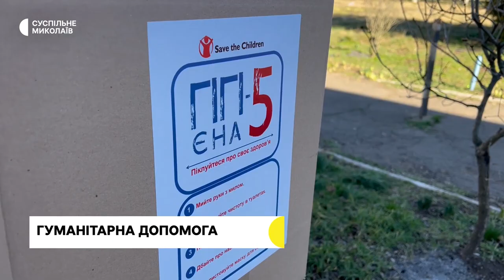Влучили у будинок, психологічна допомога матерям, вистава для дітей | 13.03.2023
00:00  - анонс
00:37 - обстріли Миколаївщини
01:18 - ситуація в регіоні
02:23 - допомога маломобільним людям
04:08 -  програма часткової компенсації власникам будинків
05:35 - в села на Миколаївщині привезли гігієнічні набори
06:57 - матерям військовополонених надають психологічну допомогу
10:43 - театр ляльок відновив виступи перед глядачами
14:18 - прогноз погоди на 14 березня.